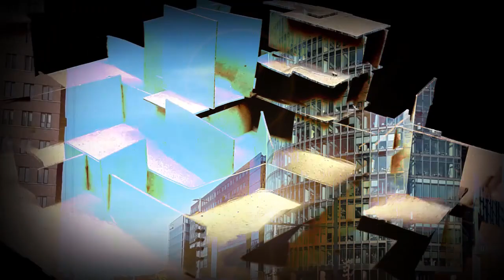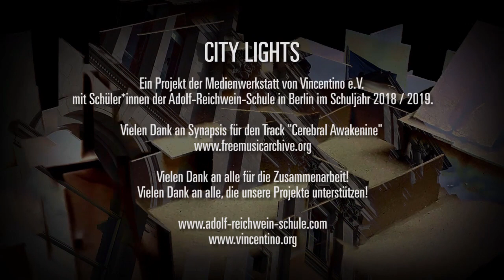City Lights (ARS, 2019)